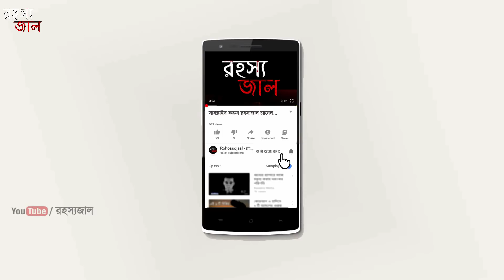ভয়ানক ও রহস্যময় ৮ টি ভিডিও যেগুলো দেখে আপনিও হতবাক হবেন | সাহস থাকলে ভিডিও টি সম্পূর্ণ দেখুন